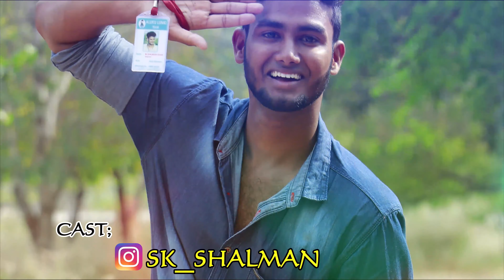Coronaa"veriyan"prank?|settai seivom|Aluku lunki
PRANKERS;

*SK insta;

*Uthai insta;

CAMERAMAN;

*MB_bharathi

CONTENT;

ALUKU LUNKI INSTA PAGE;

ALUKU LUNKI ENTERTAINMENT.